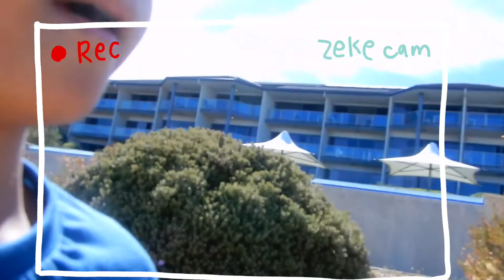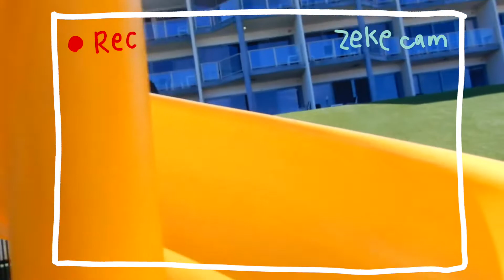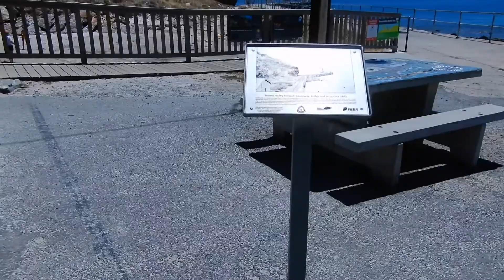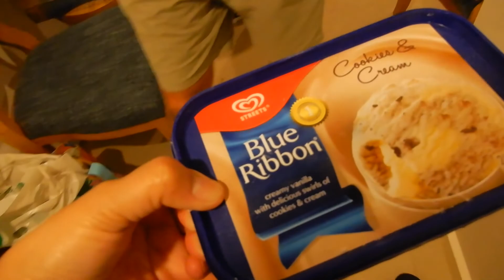BUHAY AUSTRALIA | NASA BORA BA KAMI? + POOL PICNIC with SOJU , ANNYEONGHASEYO | MOMMY LIZ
VLOG 164
Second day of our Staycation at Normanville
BUHAY AUSTRALIA
Welcome to our happy and crazy life here in AUSTRALIA.
Hope you enjoy watching and Have a Blessed day everyone.}